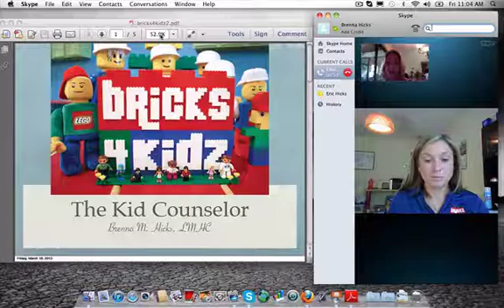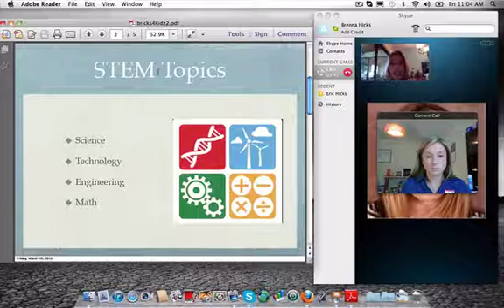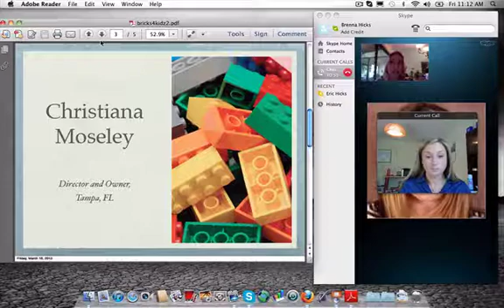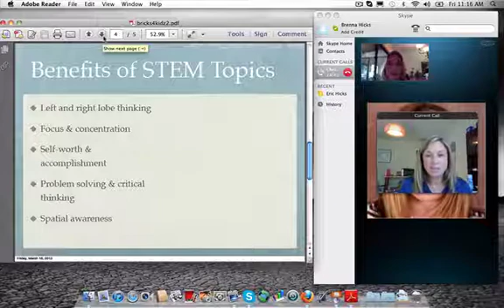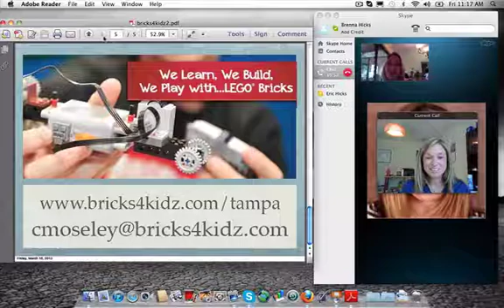The Kid Counselor interviews Christiana Moseley with Bricks4Kidz about STEM Education for Kids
A Skype interview highlighting how STEM topics benefit kids, how parents can engage with their kids about science and math, and where you can find more information about STEM topics.